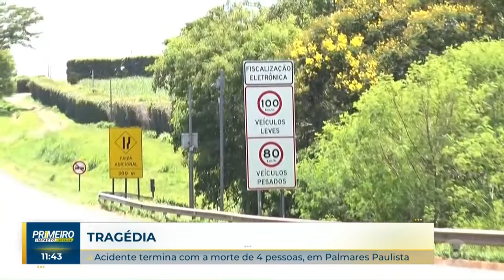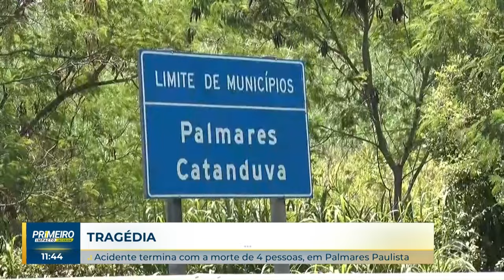Acidente grave mata 4 pessoas morrem em rodovia de Palmares Pauslita